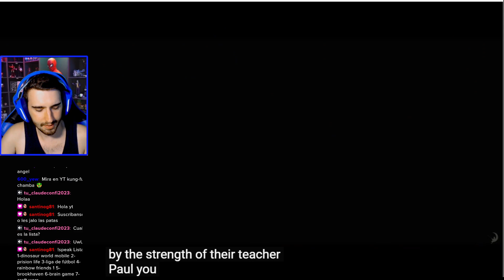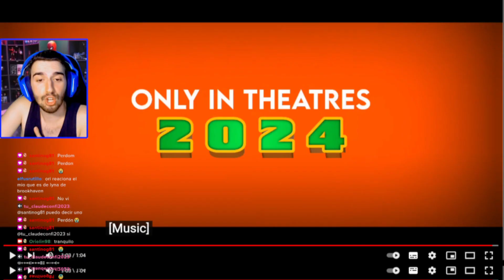KUNGFU PANDA 4 🐼 OFICIAL TRAILER 2024 (REACCIONANDO) |Oriolin98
En este video reaccionamos al tráiler de la nueva película KUNGFU PANDA 4 que se estrena en 2024.

► Sígueme!